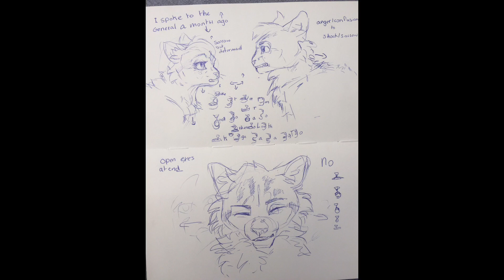That would be enough part 4 ][ progress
this one was pretty fun to make and a good practice for my lip sync and shading. I want to get better at action animation so that might be where I'm aiming towards with my next projects.

Programs
flipaclip
Procreate(only for the backgrounds)

Stuff used ??
iPad pro
My fingurr

Lil update about me you don't have to read it

{school has been really hard and Ive been having multiple panic attacks because of sensory overload and anxiety :( I do think this will only last for the first few weeks since its a start of a weird different school year. I am stil learning  to live with the things abt my autism since my diagnosis. Hopefully I wont drop a lot of projects because of stress butt we'll see.